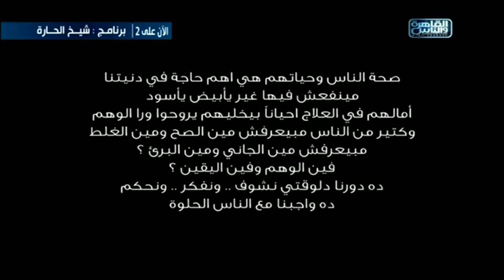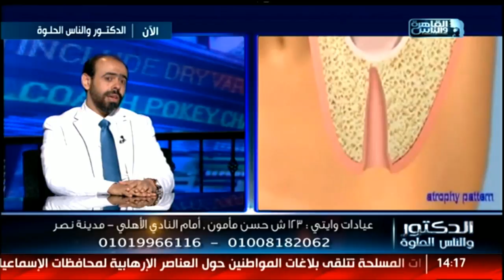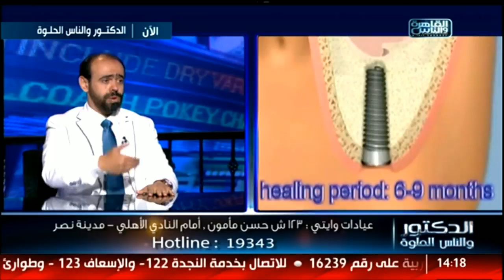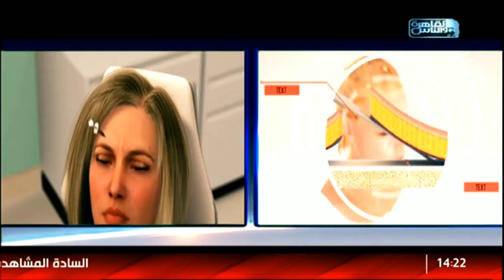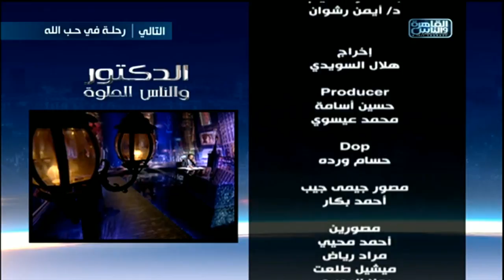الدكتور والناس الحلوة |مع د.أيمن رشوان الحلقة الكاملة 27 مايو